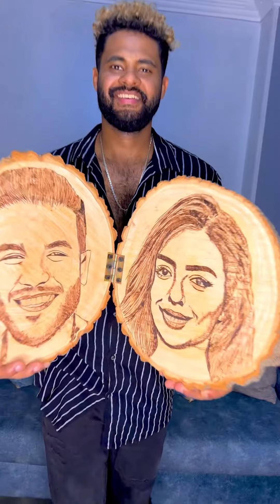بالنار رسمت هديه واحد ومراته شيك وجديده انتيكا ويارا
فكره رسمه وهديه جديده ممكن تجبها تقدمها لحد بتحبه
رسمت اتنين بالنار والحرق علي لوحين شجر رايكم يهمني
وانت كمان ممكن تجيب هديه لحد بتحبه بالطريقه دي